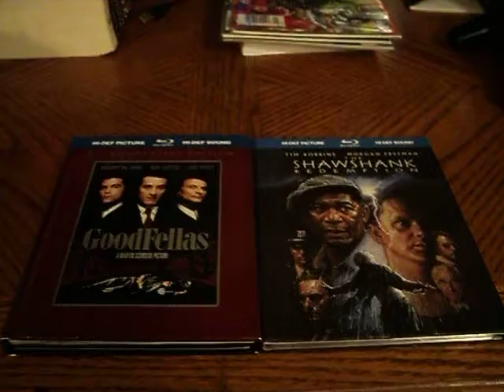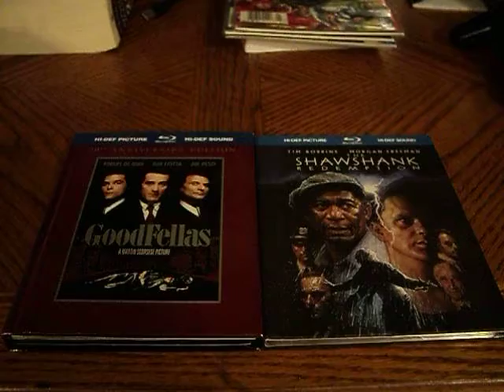Contest Entry For Trepacer